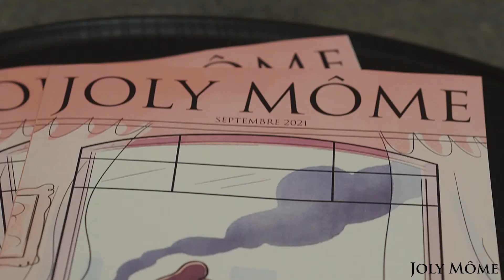FRANÇOIS COUNE (Aka. Livraisondemots) : Interview Life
François Coune s'est prêté au jeu de l'Interview Life ! Comment a t-il fait craquer son allumette pour la littérature ? Quels ont été les déclencheurs et qu'est ce qui l'a poussé à créer son blog ? Il vous dit tout !

Notre premier magazine papier est toujours en ligne ! ☀

Merci d'avoir lu jusqu'au bout, vous êtes forts 👏